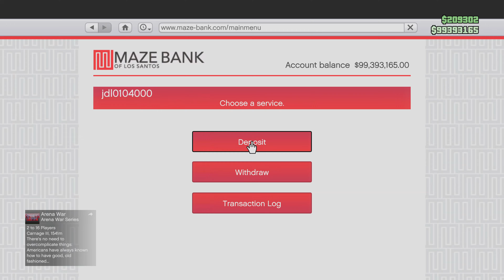GTA Online | When's This MK2 Nerf Coming 😒